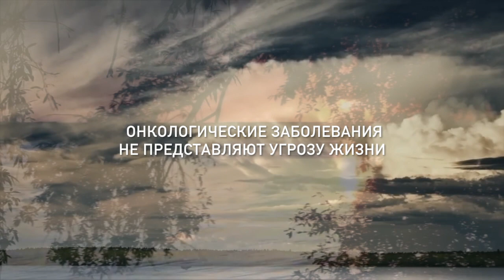Leaders of Russia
Лидеры России
Что значит – быть Лидером в России?
Быть создателем, не разрушать чужое – строить своё?
Иметь осознанное развитие и высокую внутреннюю культуру?
Понимать, что организатор и коммуникатор – это профессия, а не качества личности?
Быть лидером в России – это стать первым и вести за собой других?
Лидировать – так ли это важно в России?
Что такое лично для Вас – Россия?

Россия – это…
Отсутствие коррупции в организациях государственного управления
Бизнес, свободный от рейдерских и криминальных захватов
Правовая система на службе каждого гражданина России
Введен после судебный независимый аудит, способный исправлять судебные ошибки
Национальные службы безопасности не связаны с бизнесом и не влияют на судебные решения
Полученное образование является гарантией трудоустройства и карьерного роста
Деятельность политических партий строится на принципах улучшения качества жизни каждого гражданина России
Индивидуальные предприниматели развивают малый бизнес и вступают в государственно-частные партнерства
Миграционная политика защищает страну от любых социальных потрясений
Среди кандидатов на пост Президента страны – Преподаватели, Экономисты, Инженеры, Юристы
Активность граждан страны на выборах – максимальная: равнодушных нет, и каждый верит, что его голос – решающий

В такой России…
Бюджетные средства, получаемые от государственных сырьевых компаний, обеспечивают высокое качество жизни в стране – Государство предоставляет дотации малоимущему населению на транспорт, образование, медицину, досуг
Бедности НЕТ
Проведены реформы в экономике, сильный рубль и собственная национальная крипто валюта обеспечена материальными и интеллектуальными ресурсами.
О бизнес эмиграции не задумываются, введены налоговые льготы для компаний-производителей продукции стрегически важной для развития экономики и безопасности страны.
Работают отраслевые технологические парки, принимающие на работу выпускников университетов и академий
Жилье молодым специалистам доступно на этапе трудоустройства
Страна – с сильной экономикой стала привлекательной для жизни
Проведены реформы в области культуры – созданы институты развития для сохранения и распространения национальной культуры, традиций, языка
Проведена банковская реформа и реформа кредитной политики. Банки стали инструментом бизнеса.
Проведена медицинская реформа – цифровая медицина и тотальный контроль фармацевтических препаратов увеличили срок жизни в стране.
Онкологические заболевания НЕ ПРЕДСТАВЛЯЮТ угрозу жизни
Проведена инженерно-технологическая реформа –  в школьные программы введены технические дисциплины и научная деятельность.
Проведена реформа образования – введены дистанционное профильное образование и персонализация содержания образовательных программ.
Военная реформа сделала профессию Защитника Отечества одной из самых высокооплачиваемых и престижных в стране. Профессиональные компетенции военнослужащих – высокие технологии, боевые искусства, иностранные языки, инженерные и гуманитарные дисциплины.

Проведена реформа Гражданского Общества
Корпоративное гражданство включает социальную ответственность компаний и степени, до которой компании исполняют юридические, этические и экономические обязательства.
Миссия России – создать более высокий уровень жизни и качество жизни для сообществ, которые живут на земле.
Россия – социально ответственная корпорация, разделяющая и обеспечивающая общечеловеческие ценности и экологию международных отношений среди всех сообществ планеты.